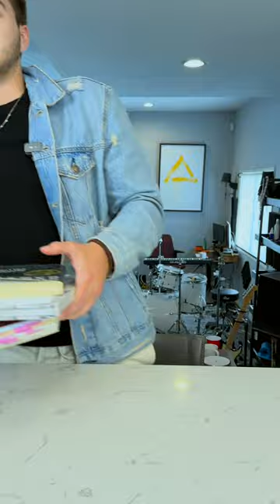Procrastinating be like...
Procrastinating Be Like... @StevenHe @Thechrisbarnett @UnknownSmug

Hi, I'm Dimucc and I talk to myself for a living. Ever since I was a kid I wanted to be a content creator. I've grown up watching people like MrBeast, KSI, Logan Paul, and now look up to fellow creators like Hew Moran, Corey Tonge, Greg Renko, Luke Davidson, Matthew Beem, IsaiahPhoto, Ryan Trahan, Airrack, and much more. I love making content because it allows me to bring comedy from real life situations and games to you guys. I will stand by quality over quantity and try to always make the best videos possible.

Video games like COD and Warzone have been slowly heading downhill over the year, but I know there are plenty of Call of Duty players and Gamers who share the same love for video games as I do. That's why I've started making gaming videos to bring some fun and creativity back to the Call of Duty Warzone and Gaming community. I love showcasing how dumb games can get in a sarcastic and humorous way.

I've played Games like Minecraft, GTA V, and Call of Duty for years, whether it be Multiplayer, or even Warzone, I love to give back some of the good memories and funny moments I've experienced to my viewers through my videos!